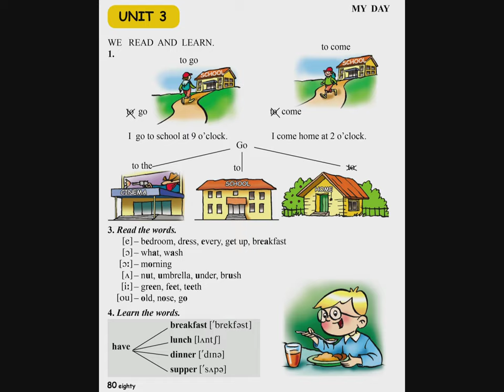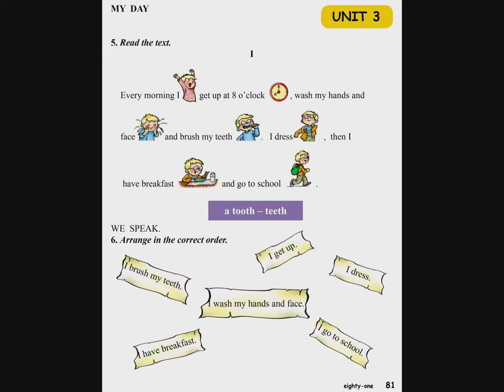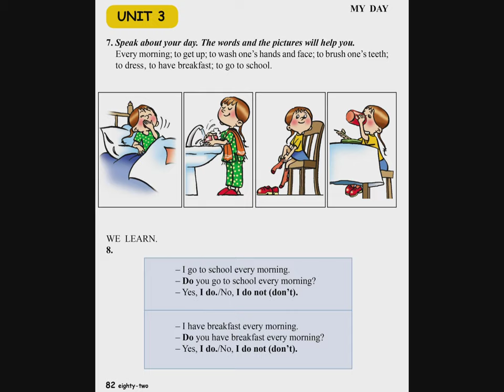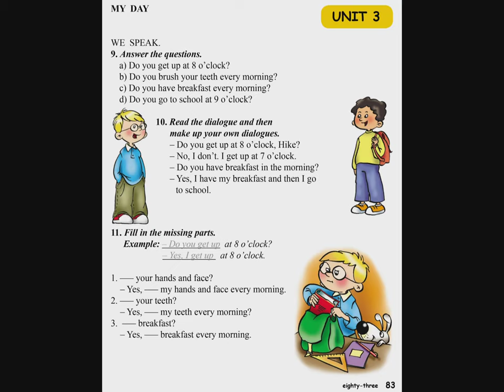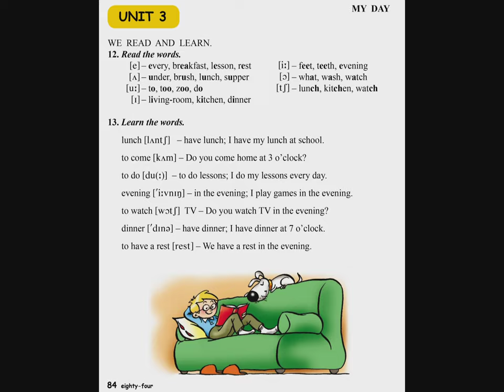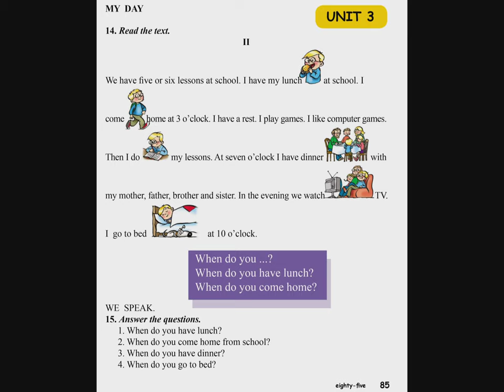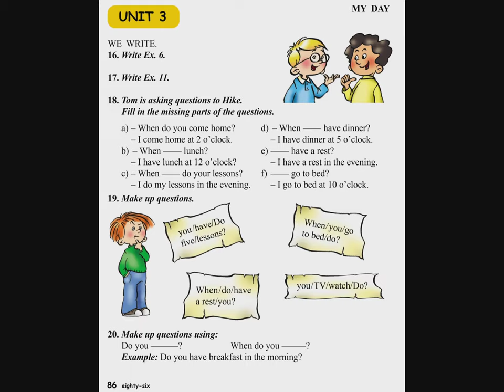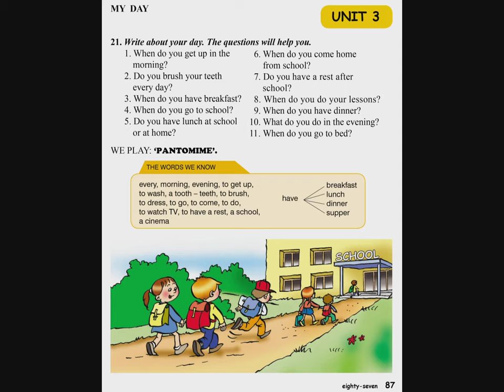Tnayin ashxatanq, English 3 ABC, Das 3 My Day